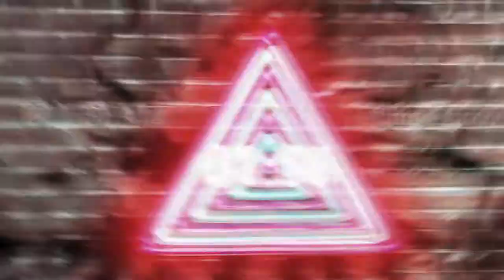Chips Ahoy!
Originally I heard (Sing, Sing, Sing by Benny Goodman) on a 90s TV commercial as a kid. The song and its horns never left my memory so Decided to remix it. I hope you all enjoy it!!